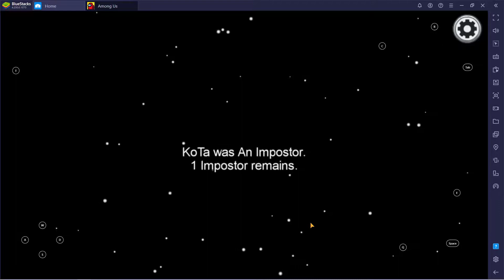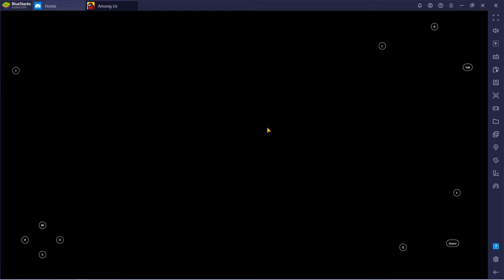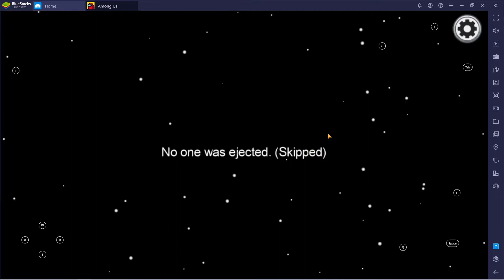Among Us! (ft. Coconut Wolves)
In this video i play Among Us with Coconut Wolves and have a lot of fun! I hope you enjoy!